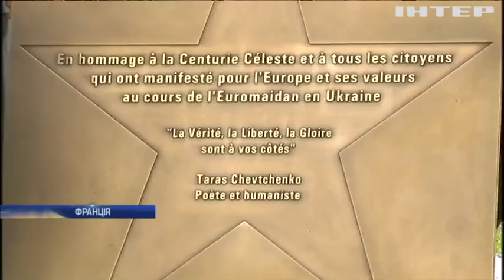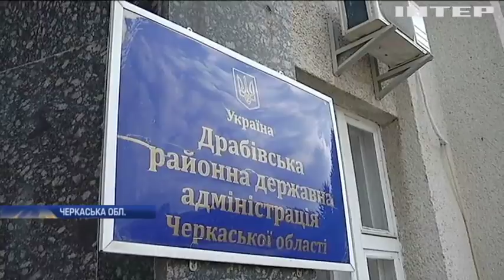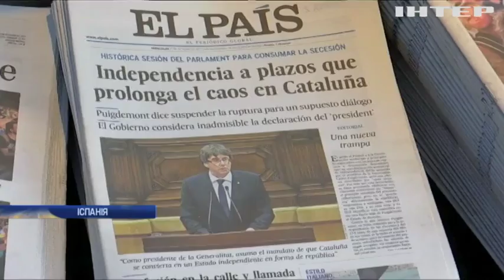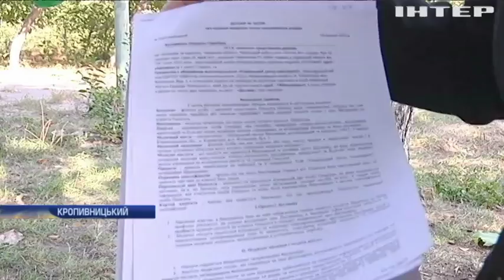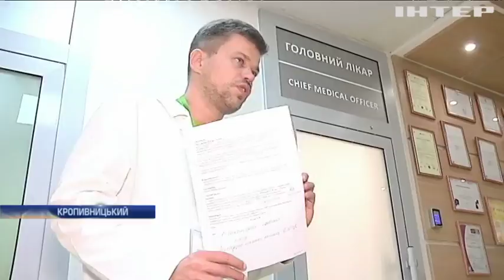Новости 17:45, выпуск за 11 октября 2017 года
Головні події на цю годину: Український день у ПАРЄ: про що говорив президент України; В окупованому Криму російські силовики вдерлися до помешкань кримських татар; На Донбасі поранені четверо українських військових; Війна на Донбасі: мешканці Авдіївки страждають від куль бойовиків; Детективи НАБУ викрили корупціонерів у Міноборони; На Закарпатті прокурор попався на хабарі; На охорону арсеналів у Калинівці виділили 100 мільйонів гривень; На Черкащині жителі самотужки латають дороги; У Харкові на стоянці автосалону згоріли дорогі іномарки (відео); Криза у Каталонії: люди скаржаться на політичну невизначеність; Стратегічні бомбардувальники США відпрацювали удари біля кордонів КНДР; Продукція компанії Microsoft потрапила в Росію в обхід санкцій - ЗМІ; В Каліфорнії зросла кількість жертв лісових пожеж; В Японії прокинувся вулкан Сіммое; Винахідник в Британії розробив фільтр для дитячого візочка; Родина з Черкащини просить допомогти врятувати 4-річну Аріну; изайнерка з Івано-Франківська вразила світ своїми витворами; В Німеччині відкрився найбільший книжковий ярмарок світу.